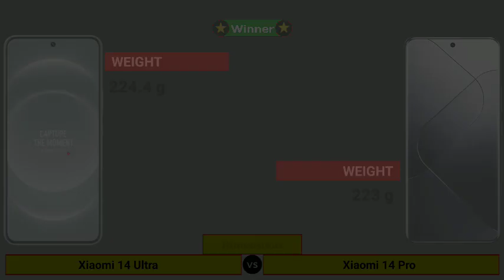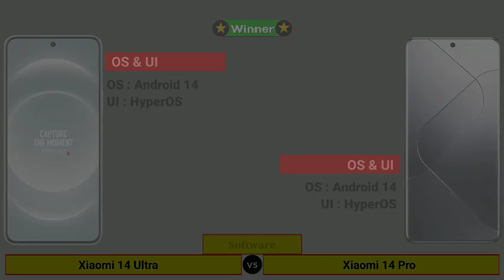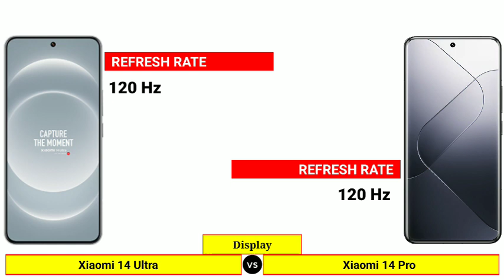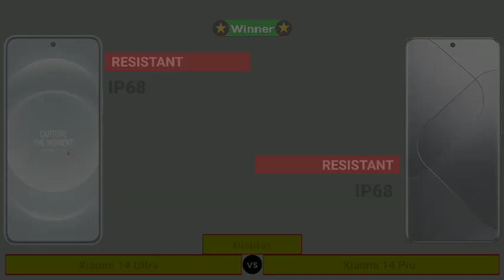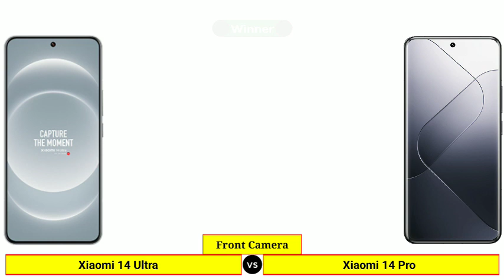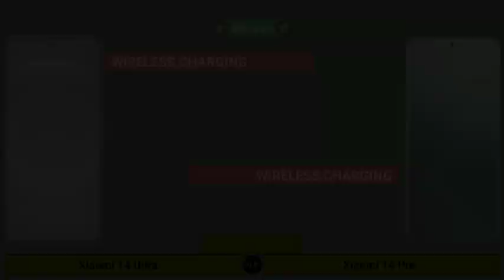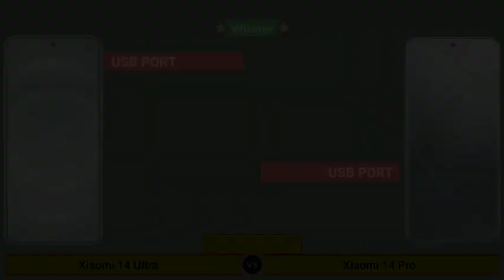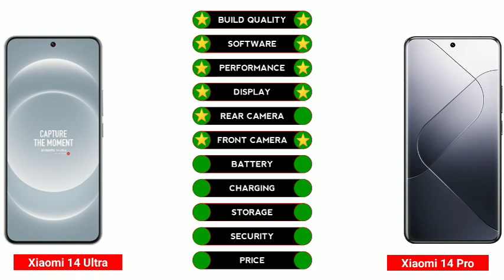Xiaomi 14 Ultra vs Xiaomi 14 Pro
In this Video We are Comparing Xiaomi 14 Ultra vs Xiaomi 14 Pro